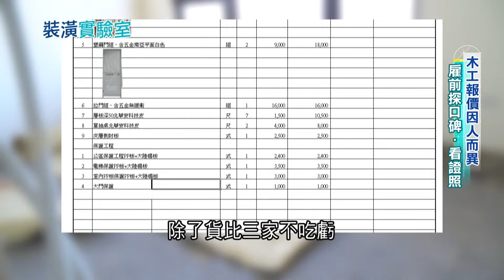網紅自找木工踩雷氣炸! 達人曝"因人而異" 雇用前用"這兩招"防踩雷 木工養成需熬6年? 技藝優勢一招識破｜【好宅敲敲門】20240511｜三立iNEWS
▶▶雙周日 12:55播出
▶▶周六15:00重播
▶▶主持人 廖婕妤帶您看懂房產裡的故事